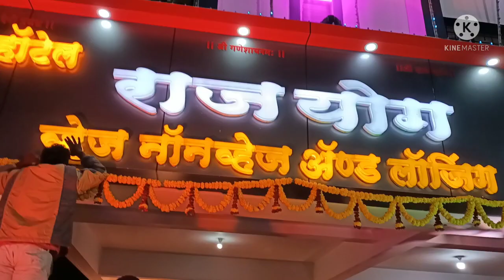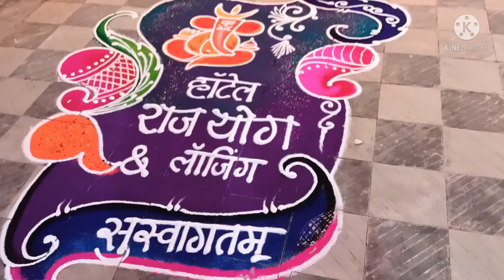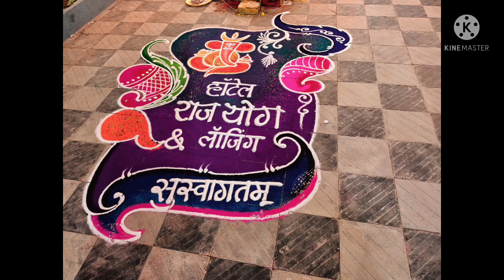नवीन हॉटेलची ओपनिंग ll लोहगाव मध्ये एअरपोर्ट च्या जवळ ll तुम्ही नक्की विजीट करू शकता ll